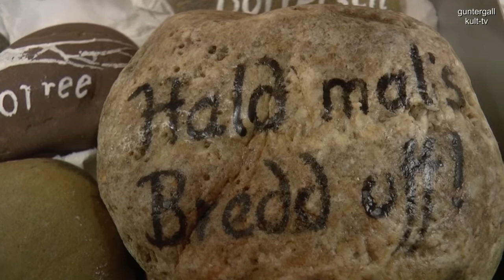Vorstellung des "Tauschnetz Elbtal"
hier seht ihr einen Beitrag und die Vorstellung des Tauschnetzes Elbtal. Der Beitrag wurde anlässlich des Warentauschtages in der Dresdner Neustadt gedreht.